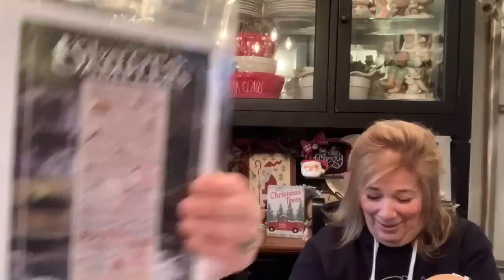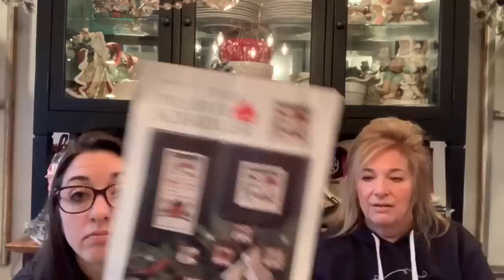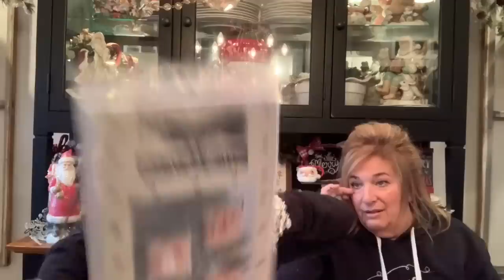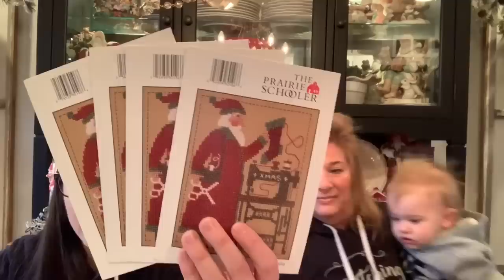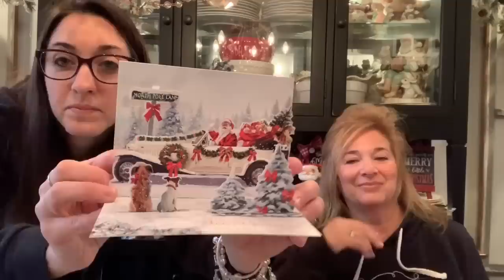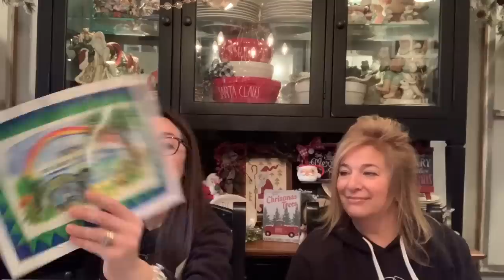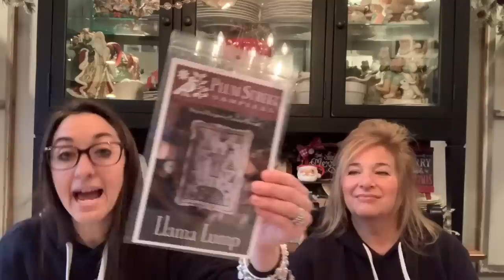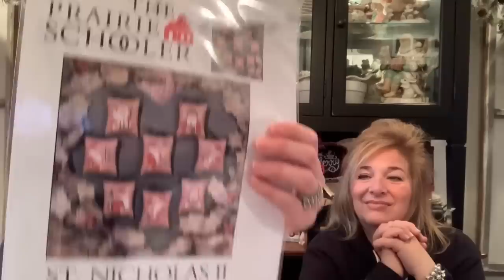Flosstube #127:Priscilla & Chelsea-The Real Housewives of Cross Stitch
Stitching with the housewives group on facebook
***Our Amazon shop full of craft and farmhouse goodies

Winter Holiday Hoopla by With Thy Needle and Thread Cottage by Lori Holt

Come join us in our stitchalongs!
Hashtag all these on Facebook and Instagram !
pcchalkfull
pcstarspangledswine
pccarrotscottontailsfarm
pclandthatIlove
pcwinterwonderland farm
pcqueenbee
pcSantaslist
pcblessourhome
pcautumnacres
pcpumpkinhollowfarms
pcwinterwonderland
pchometownholidays
lanternlanesal
pcoldredbarn
pchollyjollyfarm